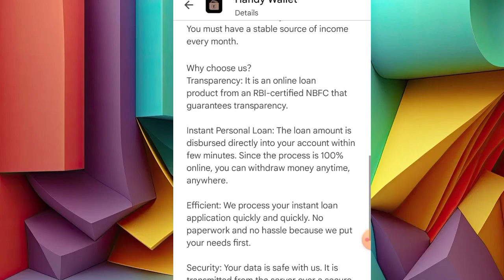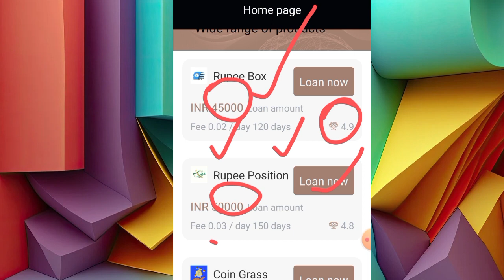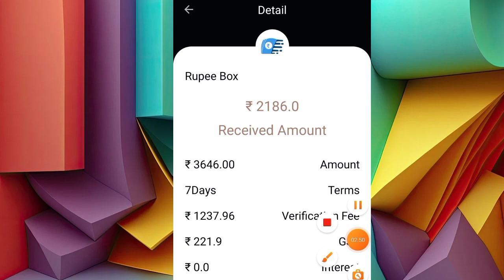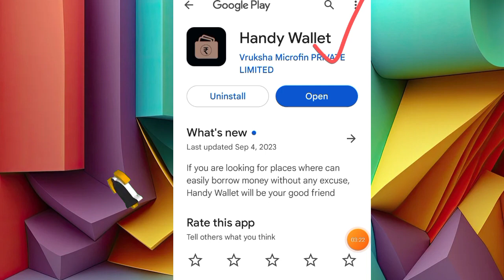Handy wallets new 7 Day loan app Rs,3646 loan today approved 0% interest rate 2023 fast loan app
today new pay later app 2024

important notice.

Instagram.com/shelendra8795